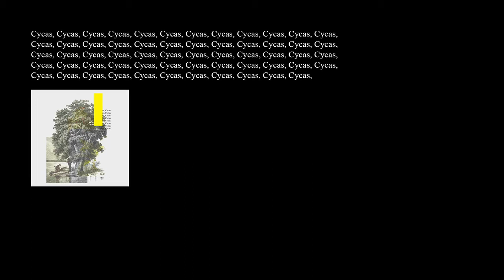Cycas feat Michele De Vincenti Ta Ku Type Beat Downtempo Instrumental